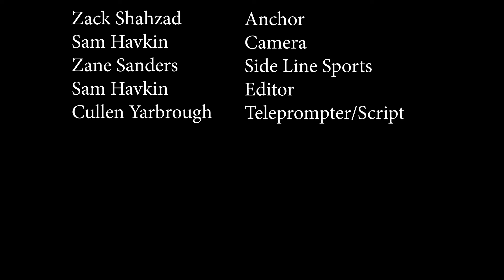WCTZ News Wednesday, Dec. 11, 2019